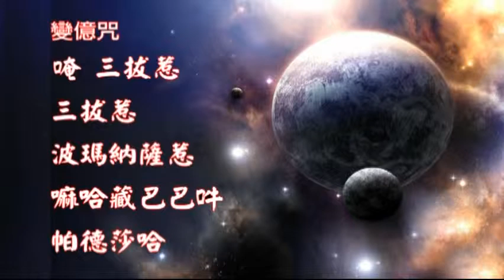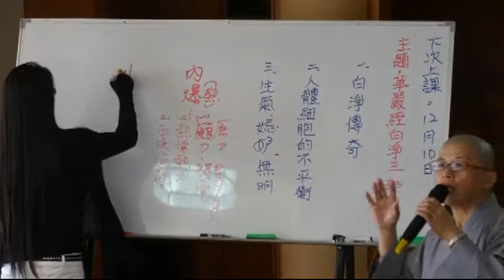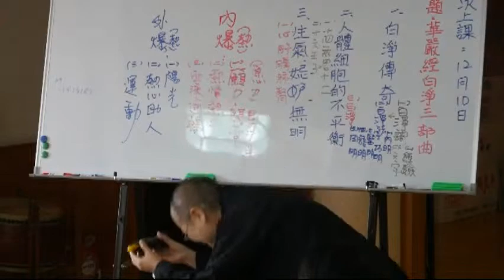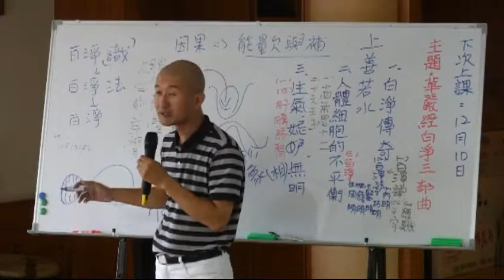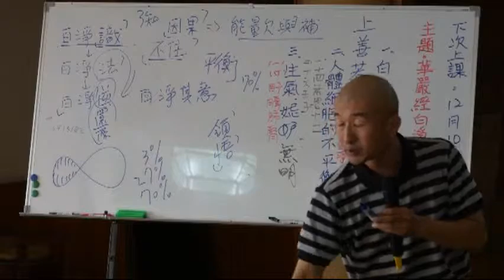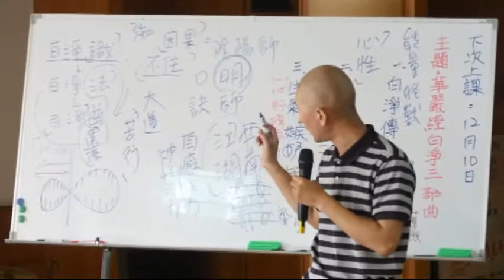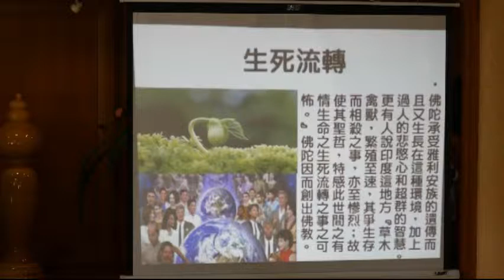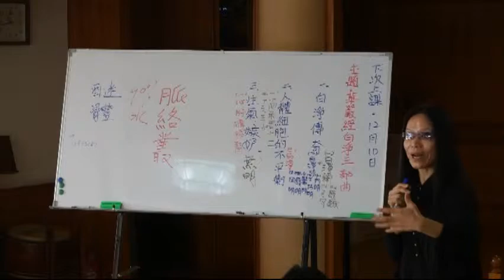國際深心靈研究教育機構 澄清寺76